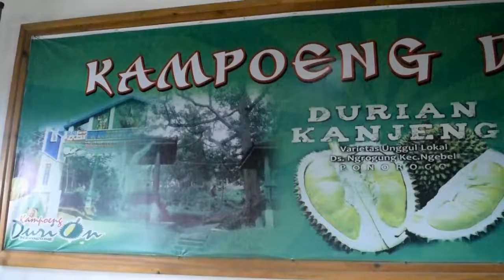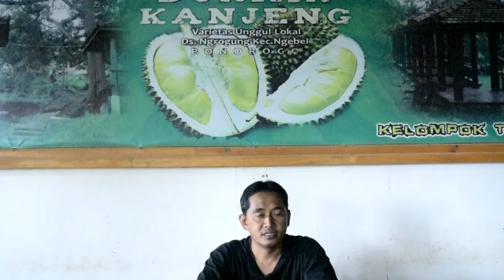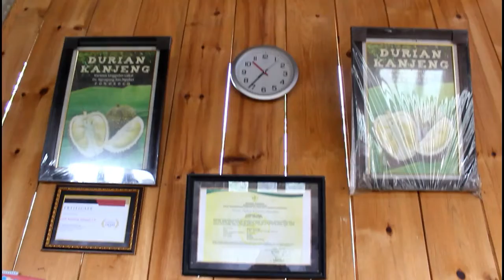WISATA KAMPUNG DURIAN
Ponorogo sedang dingin-dinginnya, musim penghujan telah tiba. Itu berarti musim durian juga telah tiba. Buah yang memiliki julukan raja buah ini, dapat kita temukan di Desa Ngrogung, Kecamatan Ngebel, terdapat tempat wisata kuliner yang dikenal dengan “Kampung Durian.”
“Kampung Durian” merupakan tempat wisata kuliner bagi penggemar buah buahan utamanya Durian. Di Kampung Durian ini, para penggemar durian bisa menikmati durian dengan bermacam macam jenis durian diantaranya yang sekarang ini menjadi brand kampung durian yaitu durian “Kanjeng.”

Team :
Reporter          : Isna Nur Hamidah, Dimas Harsa
Kamera Person : La Ode Sarlan, Dewi Bella
Script & Deskripsi: Zharifah Ardiana
Dubber   : Isna Nur Hamidah
Editor   : La Ode Sarlan, Dimas Harsa